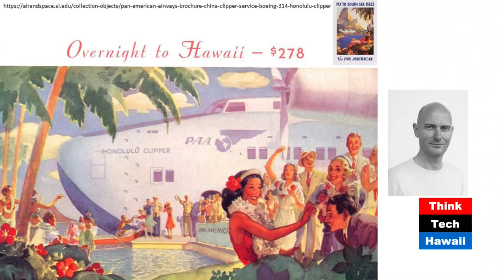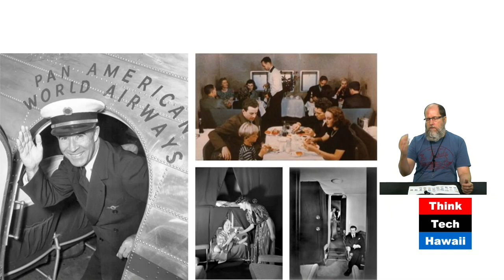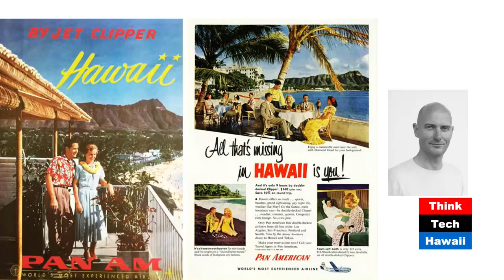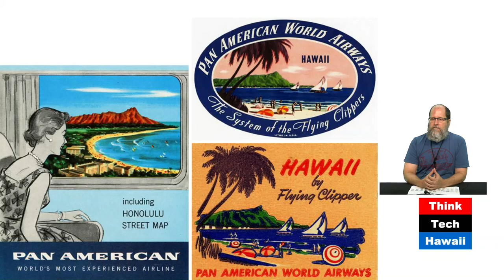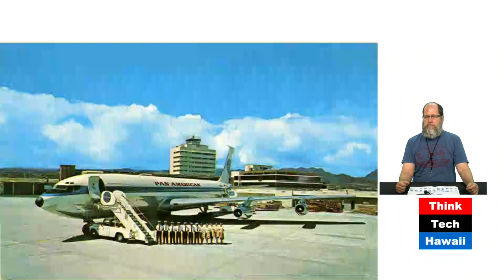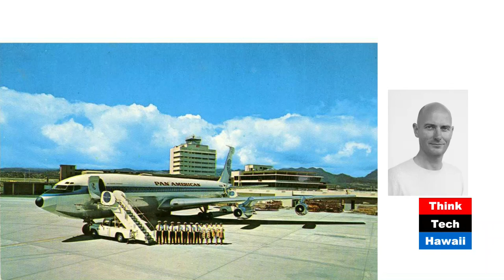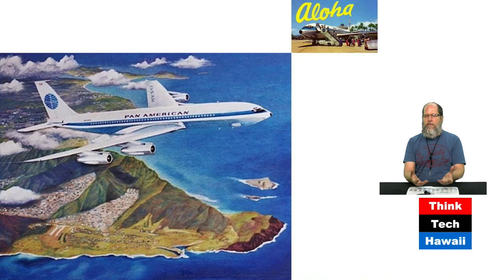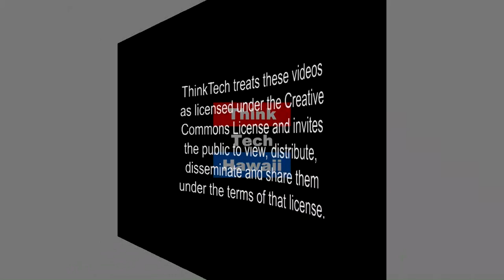PAArchitecture (Humane Architecture)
The Architecture Around Pan American Airlines.

Desoto and Martin up up and away from the islands for the summer and in the skies daydream about the architectural legacy around and of Pan American Airlines.  The host for this episode is Martin Despang.  The guest for this episode is Desoto Brown.